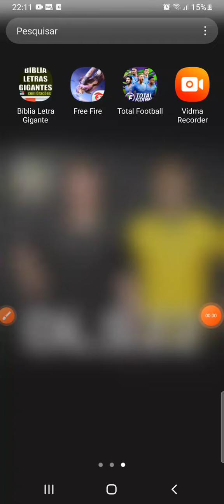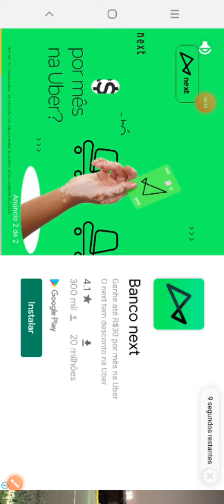jogando dls 2024